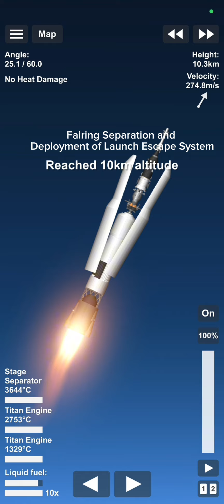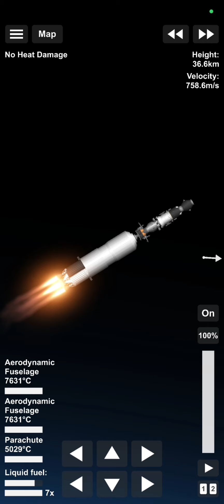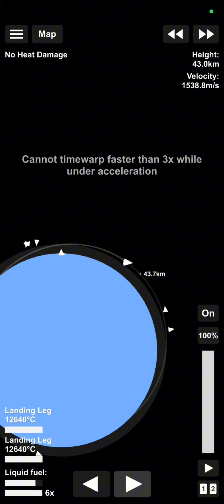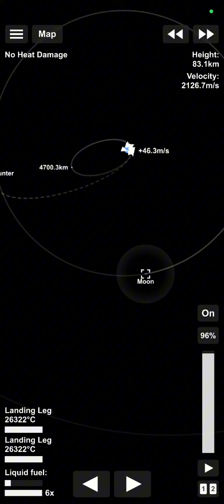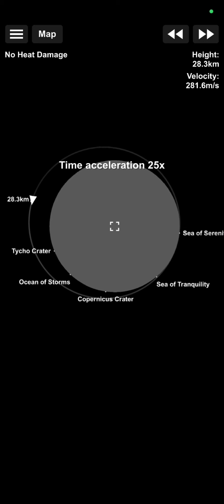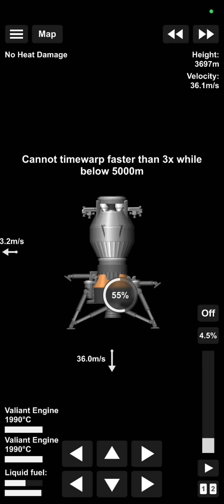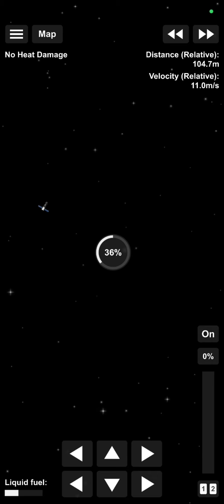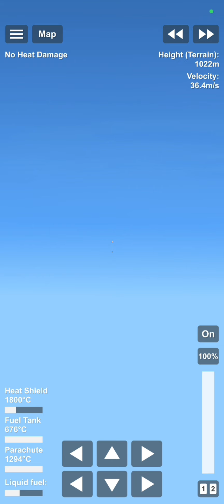N-1 Rocket Launch Soviet Moon Landing